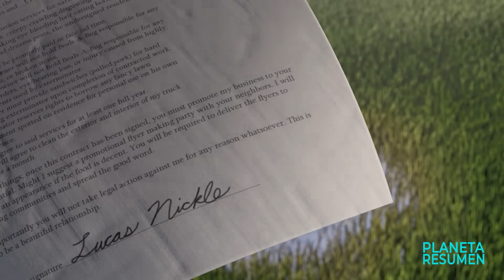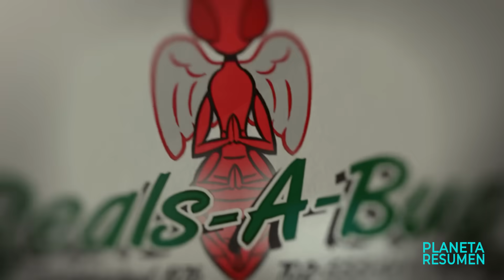MALTRATABA A LAS HORMIGAS HASTA QUE ELLAS SE VENGAN | Resumen en 10 Minutos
Las aventuras de lucas Resumen en 10 Minutos
Aventuras de Lucas en 10 Minutos
Resumen de Las Aventuras de Lucas
Pelicula robo a un banco
Plan de escape resumen
Pelicula le pagan por escapar resumen
Resumenes de peliculas.
Resumen.
Resumen pelicula robo a banco, el robo perfecto
Después de que Lucas Nickle inunde una colonia de hormigas con su pistola de agua, se reduce mágicamente al tamaño de un insecto y es condenado a realizar trabajos forzados en las ruinas.